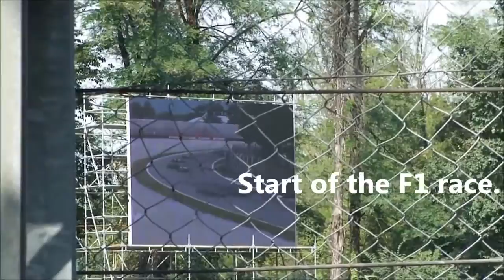F1 Engine : Beautiful Sound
Beautiful sound from F1 car engine